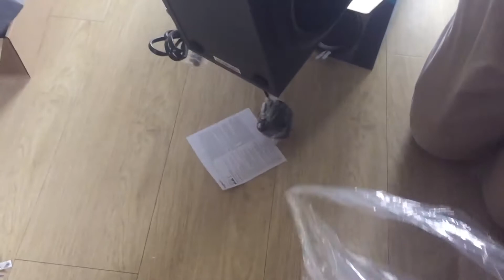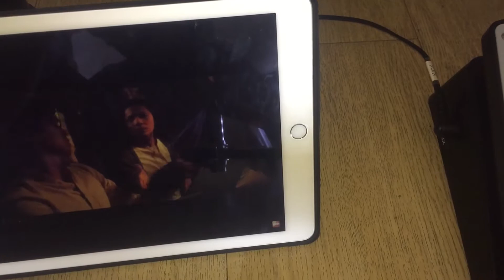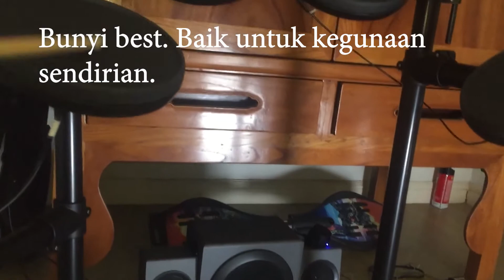Unboxing Logitech Z337 Bluetooth Speaker & Subwoofer | Kamera.my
Unboxing Logitech Z337 Bluetooth Speaker & Subwoofer
80 Watts

DIMENSIONS
Satellite:
Height x Width x Depth: 7.6 in (192.8 mm) x 4.3 in (108 mm) x 3.5  in (90 mm)

Subwoofer:
Height x Width x Depth: 9.1 in (230 mm) x 9.1 in (232 mm) x 6.2 in (157 mm)

Control Pod:
Height x Width x Depth: 2.1 in (55 mm) x 2.1 in (54 mm) x 2.1 in (55 mm)

TECHNICAL SPECIFICATIONS
Total Watt (RMS): 40W

Subwoofer: 24W

Satellites: 2 x 8W

Reliable 15-meter line of sight range

3.5mm input: 1

RCA input: 1

Headphone jack: 1

Controls: Bluetooth pairing, power and volume control on wired control pod; bass control on back of subwoofer

PACKAGE CONTENTS
Two satellite speakers
Subwoofer
3.5mm audio cable
User documentation